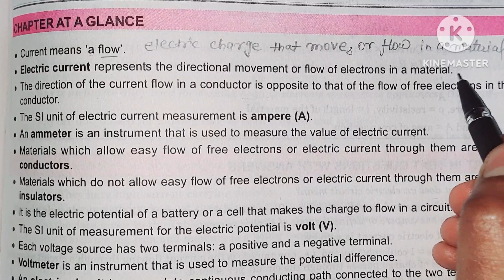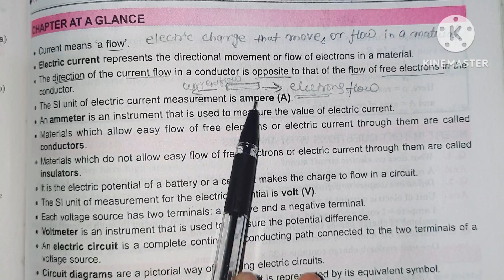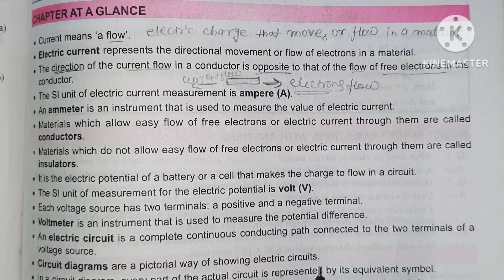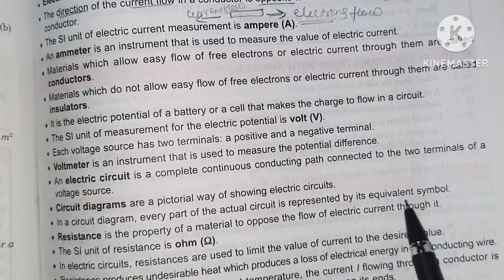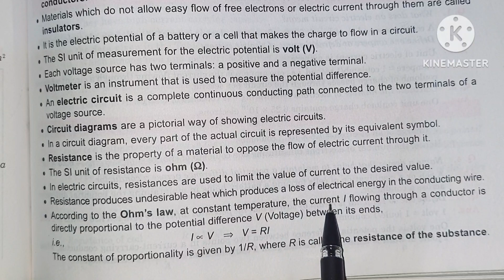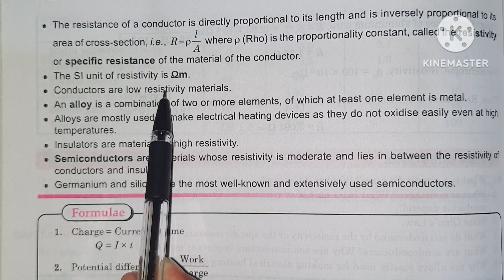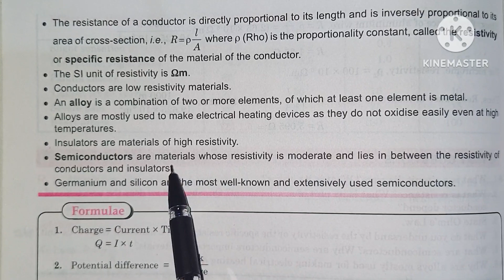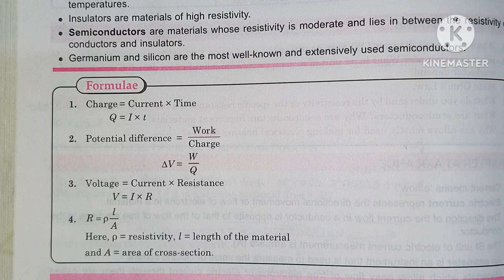Electricity (chapter at glance) class 10th physics | cbse board 2022-23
ELECTRICITY

Electric charge and current
Electric charge
Electric current
Electric potential and potential difference
Electric potential
Electric potential difference
Electric Circuit
Circuit diagram
Ohm's law
physics class 10 light reflection and refraction electricity chapter class 10 notes pdf download electricity chapter class 10 pdf class 10 physics chapters
class 10 physics syllabus magnet brains class 10 physics notes physics class 10 chapter 12

Charge Current X Time
Q=Ixt Work Charge W AV=
Potential difference
Voltage = Current X Resistance
V=IXR
R=p-
Here, p = resistivity, I = length of the material
and A = area of cross-section